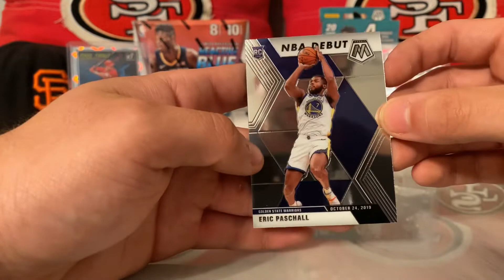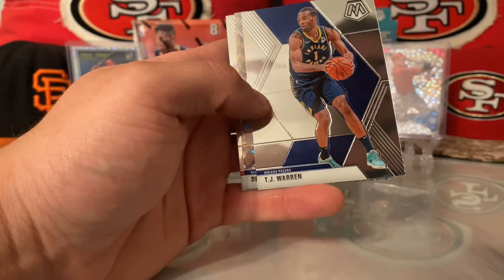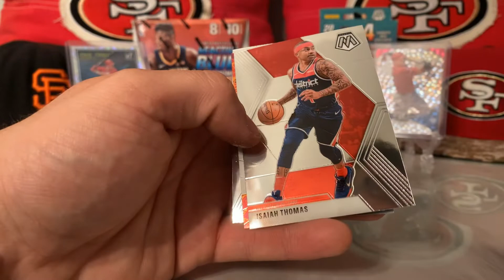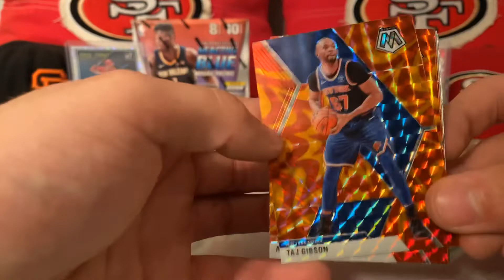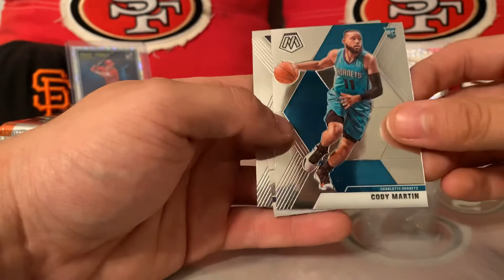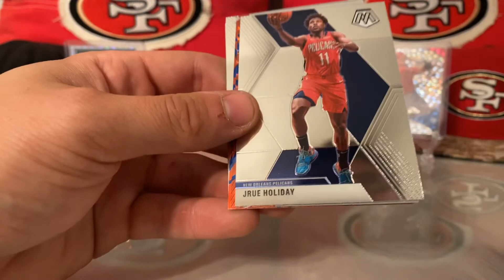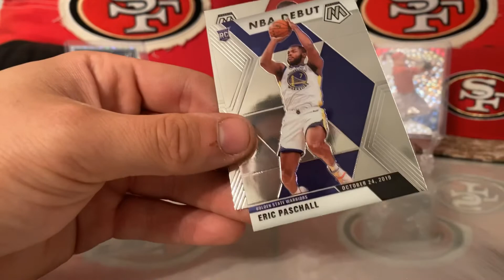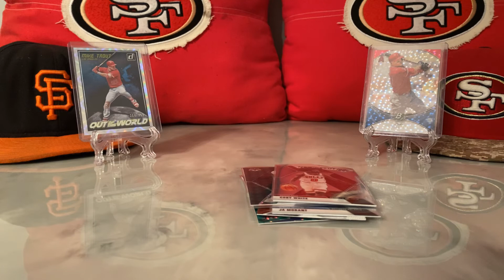Brand New 2020 Panini Mosaic NBA Retail Break #5